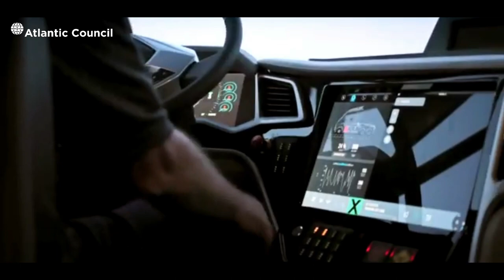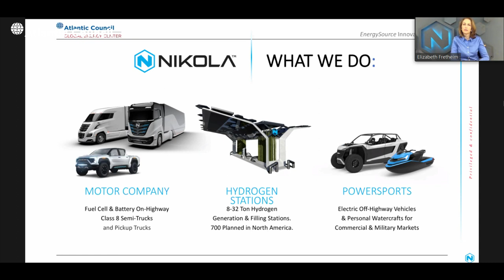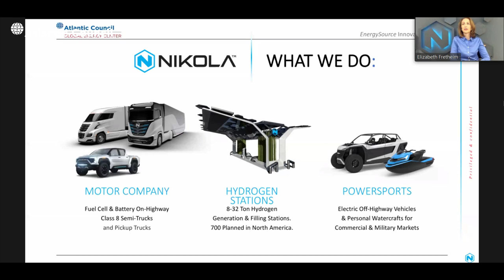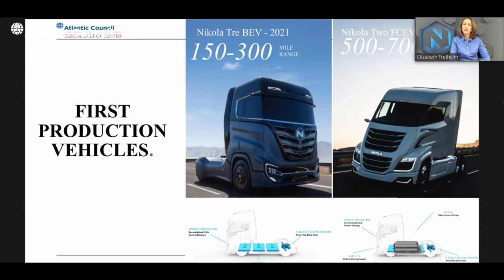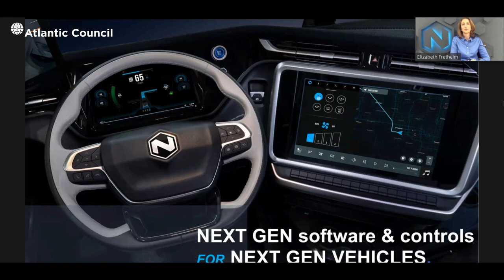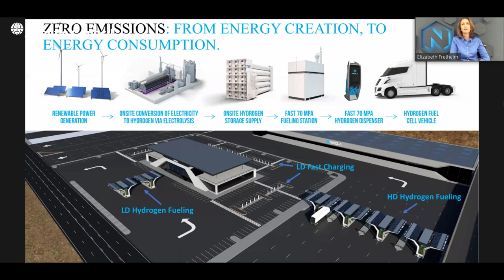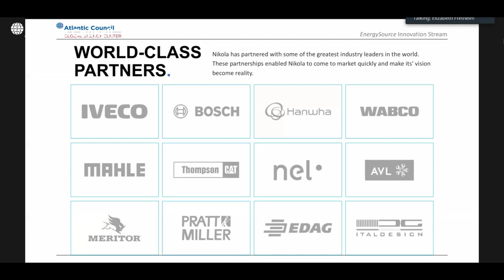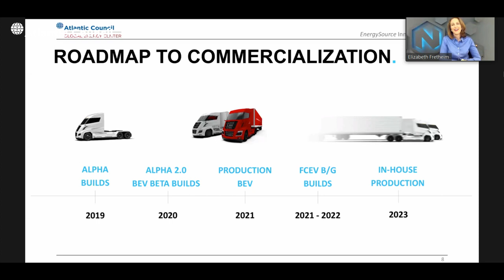EnergySource: Hydrogen fuel cell tech & infrastructure in the commercial transportation industry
Elizabeth Fretheim, the head of business development at Nikola Motor Company, discusses how the company plans to commercialize hydrogen fuel cell technology and infrastructure in the transportation industry.

Find out more about us below or at atlanticcouncil.org